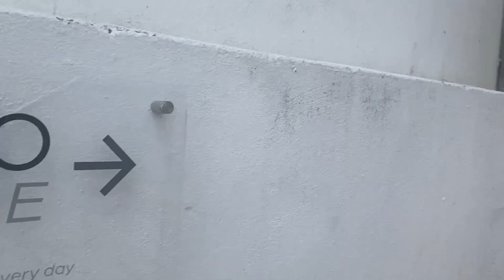Exploring TAVIRA : Our trip to Portugal | Part3 | Visual diary| Vlog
Getting lost in a new place. Here is a final part of our Portugal vlog. Ihope you enjoy.